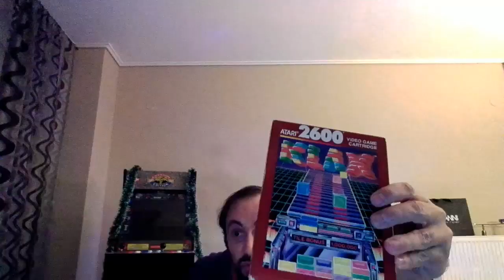how Santa stole my Xmas!*